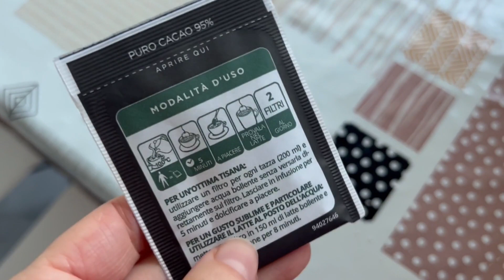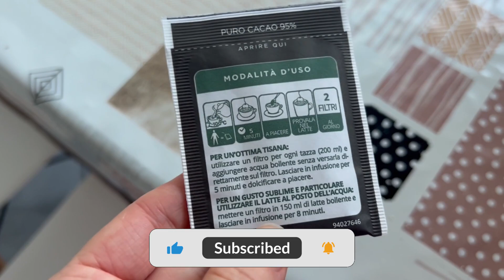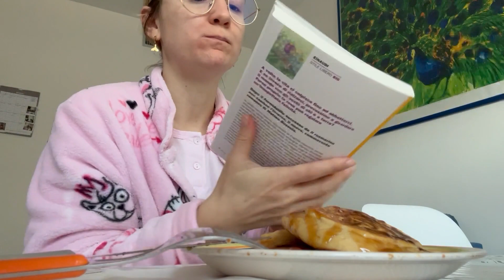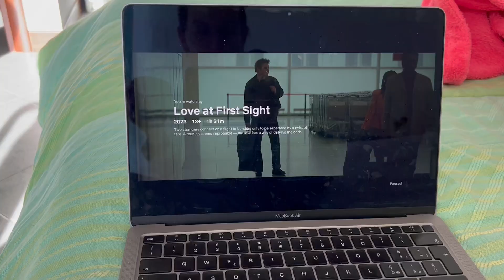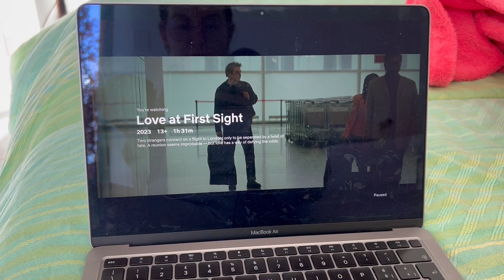UNA NUOVA COINQUILINA? 🐌 - Daily Vlog #154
Ciao a tutti! Oggi nonostante la stanchezza decido di andare a studiare qualche ora in biblioteca per poi però rendermi conto che ho bisogno di staccare un po’. Quindi pomeriggio di relax e merenda ai giardini con la mia coinquilina. Ma cosa succede al mio rientro?? Abbiamo un ospite inaspettato.